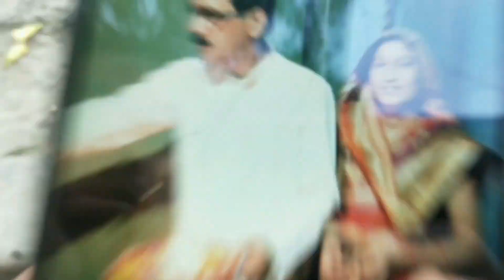Instagram Reels Addiction || Insta Reels Roast ft. Gutkha Pan Masala Ads || Stop use Instagram Reels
Thanks

Instagram Reels ka charas
Instagram ka addiction
Instagram Reels ke songs
Cringe Instagram reels influencer